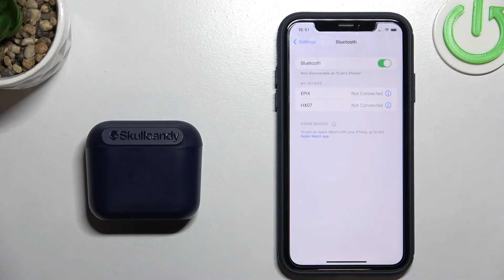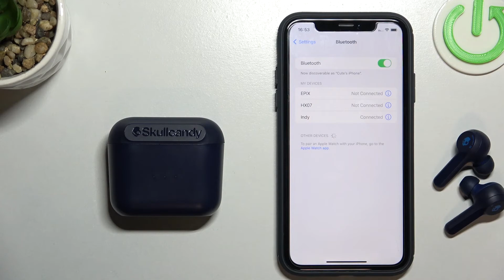Как подключить наушники Skullcandy Indy к айфону? Skullcandy Indy подключение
Доброго времени суток. Для пользователей айфонов мы подготовили инструкцию как подключить наушники Skullcandy Indy. Если у вас незадача, как это сделать, то смотрите наше видео. Но если у вас андроид, то на нашем канале есть видео с инструкцией для андроидов.

Как подключить наушники Skullcandy Indy к айфону? Как подключить Skullcandy Indy к телефону?